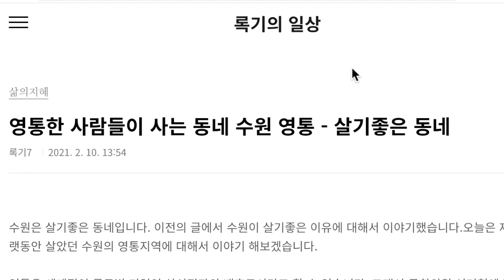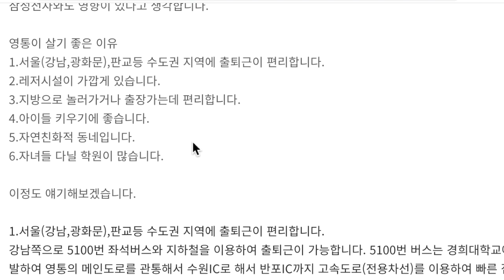수원 영통 지역 설명 - 영통15년 거주자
수원 영통 지역을 설명합니다. 영통에 15년 정도 살았습니다.살기 좋은 동네입니다.
영통에서 강남 광화문 출근 방법 영통 구로 출근
자세한 내용은 블로그를 참고하세요